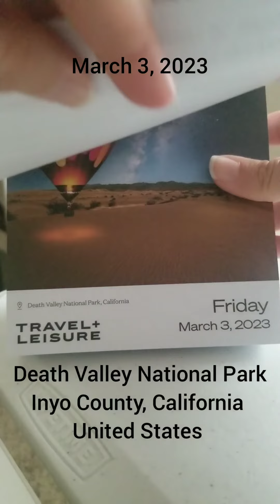March 3, 2023: Death Valley National Park; California, United States